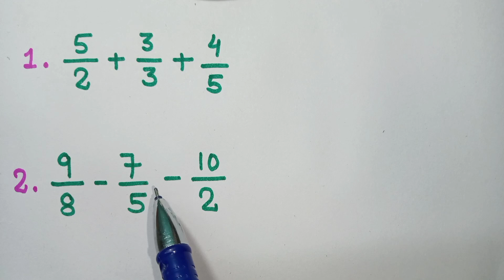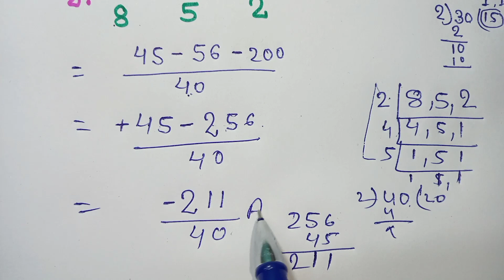3 अंको का भिन्न का जोड़, घटाव कैसे करें||bhinn ka jod ghatav||भिन्न का जोड़, घटाव, गुणा, भाग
3 अंको का भिन्न का जोड़, घटाव कैसे करें||bhinn ka jod ghatav||भिन्न का जोड़, घटाव, गुणा, भाग